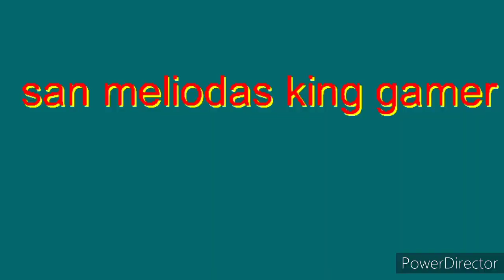nova intro de nanatsu no taizai